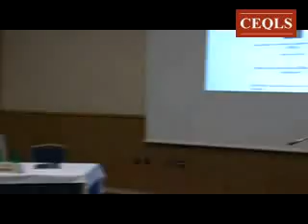CEQLS: Tretia cesta ako slepá ulička: francúzska skúsenosť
Pierre Garello: Prednáška CEQLS, 17. marec 2008 /diskusia/